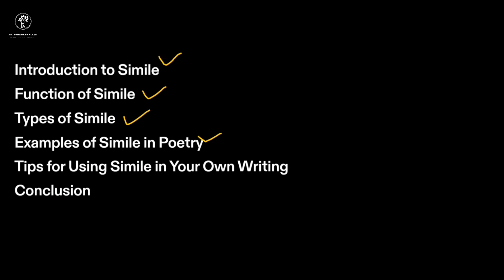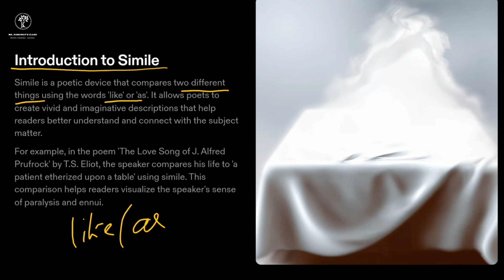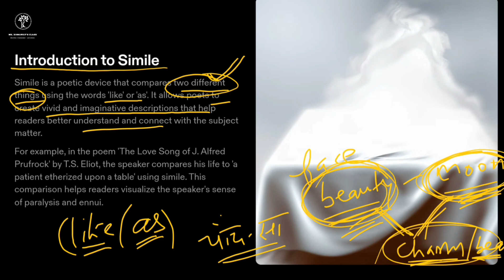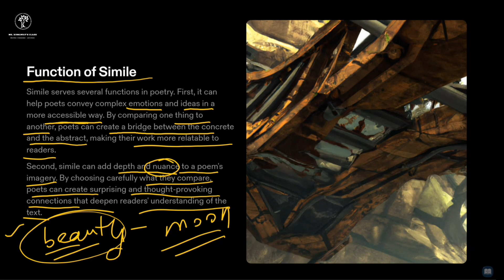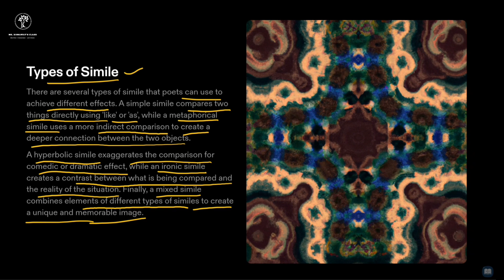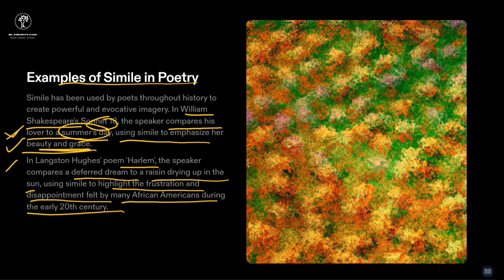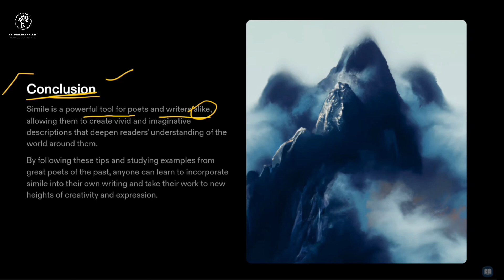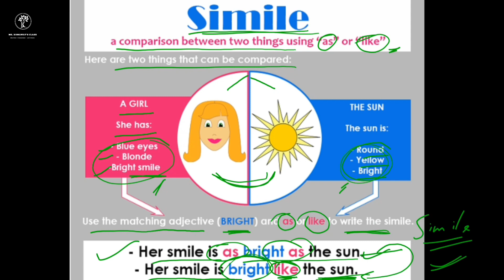Explanation of Simile || Figures of Speech || A video by Mp Kumawat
Life is like a box of chocolates: you never know which one you’re going to get.

Let’s use this example to understand what a simile is:

A simile is a phrase that uses a comparison to describe. For example, “life” can be described as similar to “a box of chocolates.”
You know you’ve spotted one when you see the words like or as in a comparison.
Similes are like metaphors. But metaphors aren’t the same as similes.
Similes are great for famous authors, public speakers, and folks who want to make their writing as exciting as a spontaneous show of fireworks.

MR. KUMAWAT'S CLASS